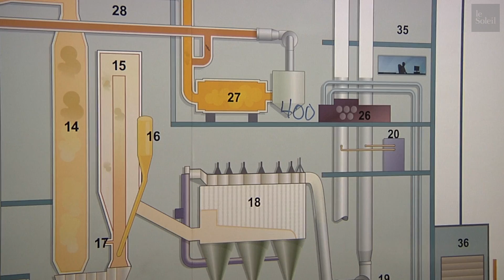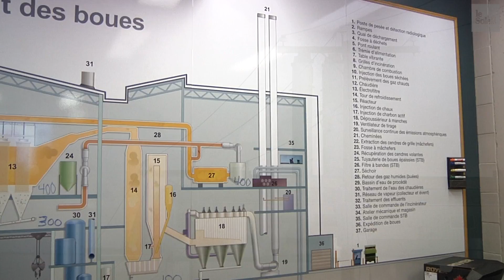Dans le ventre de l'incinérateur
Mal-aimé, l’incinérateur à déchets de la Ville de Québec détourne des dizaines de milliers de tonnes de détritus de l’enfouissement chaque année, plaident ses défenseurs. Au risque de nuire à la santé des citoyens en polluant l’air, déplorent ses détracteurs. Sensibles aux critiques, les élus de la communauté métropolitaine avaient d’ailleurs signé son arrêt de mort pour 2024… avant de se raviser, d’en reprendre le contrôle et d’injecter des millions de dollars publics pour le moderniser. Mais au-delà de la controverse politico-environnementale, savez-vous ce que cachent les murs du gros cube surmonté de quatre cheminées du boulevard Montmorency?